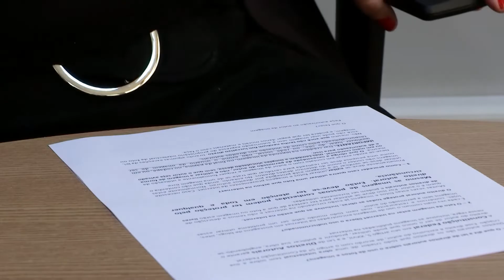Direito autoral em fotografias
Conheça como funciona o direito autoral no uso de imagens
:: Construa conosco a Catedral Cristo Rei:

:: Ajude a evangelizar com o Santuário da Padroeira de Minas Gerais
Faça Parte da Família dos Devotos de Nossa Senhora da Piedade:

"Sou devoto de Nossa Senhora da Piedade, Discípulo de Cristo Rei!"